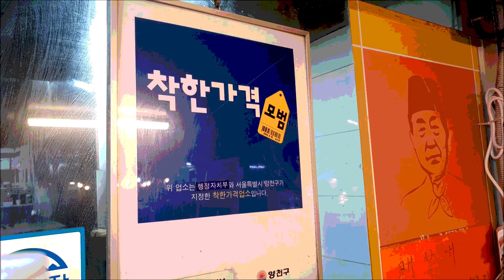24년동안 잔치국수 천원!!! 탕수육 2천원 초저가 사장님 놀라심 Janchi-guksu tangsuyuk mukbang 야식이 먹방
24년동안 찬치국수 천원!!! 탕수육 2천원 초저가 사장님 놀라심
Janchi-guksu tangsuyuk mukbang 야식이 먹방

191225 서울시 양천구 목동 '할범탕수육'